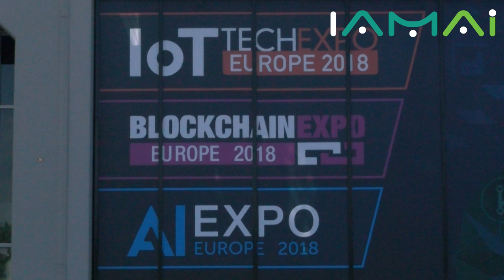Kasimir Kaitue talks about Artificial Intelligence (FIN/ENG SUB)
Kasimir Kaitue interview
Despite of his young age, ODA Network Company’s Kasimir Kaitue has been dealing with many kinds of technology projects – also including the Artificial Intelligence. This young man holds interesting opinions and visions about AI and is very interested to work with it in the future. Along with it he thinks a lot of ethical sides and effects of the AI in the world. What kind of thoughts Kasimir has in his head now?

Kasimir Kaitueen haastattelu
Nuoresta iästään huolimatta ODA Network-yrityksen Kasimir Kaitue on ollut mukana jo monenlaisissa eri teknologiaprojekteissa – myös tekoälyn parissa. Tällä nuorella miehellä on kiinnostavia mielipiteitä ja näkemyksiä tekoälystä, ja hän on tulevaisuudessa erittäin kiinnostunut työskentelemään sen kanssa. Erityisen paljon hän pohtii juuri tekoälyn eettisiä puolia ja vaikutuksia maailmaan. Millaisia ajatuksia Kasimirilla on mielessään juuri nyt?

IamAI Program Description
IamAI is new and innovative, AI-based Engineer program, developed and produced by Kajaani University, located in Northern Finland. This Artificial Intelligence education will mainly concentrate on AI’s heart, structure and composition, and on data’s formation, collecting and cleaning. It will give you transferable and versatile skills to operate on different technology sectors, for example in the fields of the Game Industry, Data Center, Intelligent Systems and Robotics. Program is designed to be very practical, and it will include a lot of interesting and operative group projects and demos executed co-operatively with several companies of different industries both locally and globally. The content of the studies has been customized according to the optimized curriculum, and program lasts approximately three years. Congratulations! After graduation, you are an Artificial Intelligence Specialist – Employee of the Future.

IamAI:n koulutuskuvaus
IamAI on uusi ja innovatiivinen, tekoälyyn pohjautuva insinöörikoulutusohjelma, jonka on kehittänyt ja tuottanut Pohjois-Suomessa sijaitseva Kajaanin ammattikorkeakoulu. Kyseinen tekoälykoulutus tulee pääasiassa keskittymään tekoälyn syvimpään olemukseen, rakenteeseen ja koostumukseen, sekä datan muodostamiseen, keräämiseen ja siivoamiseen. Koulutus antaa sinulle monipuoliset taidot ja valmiudet toimia erilaisilla teknologian toimialoilla, esimerkiksi pelialalla, data center -sektorilla, sekä älykkäiden järjestelmien ja robotiikan parissa. Ohjelma on suunniteltu erittäin käytännönläheiseksi, ja se sisältää paljon mielenkiintoisia ja toiminnallisia projekteja ja demoja, jotka toteutetaan yhteistyössä lukuisten eri toimialoilla operoivien yritysten kanssa sekä paikallisesti, että globaalisti. Koulutuksen sisältö on kustomoitu optimoidun opetussuunnitelman mukaiseksi, ja sen kesto on noin kolme vuotta. Onneksi olkoon! Valmistumisesi jälkeen olet Tekoälyasiantuntija – Tulevaisuuden työntekijä.